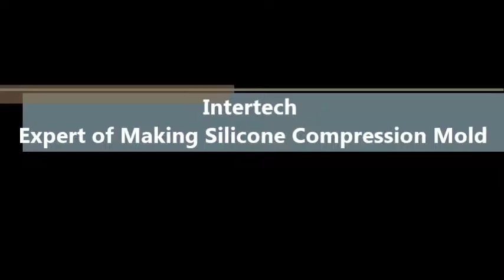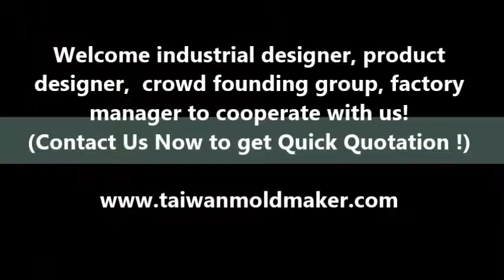Ear plug mold from our silicone mold factory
* 64 cavity hot compression ear plug mold
* Making different color in silicone compression ear plug mold and molding
   application is never easy.
But we are very excellent in offering such ear plug mold project.
* With our silicone ear plug mold experiences, we also manufacture silicone molding with great silicone molding stability which enables such silicone parts to resist extreme temperatures of heat and cold.
* we have rich experience in making silicone ear plug molds for producing FDA approval food grade silicone ear plug mold products, medical grade silicone    products, general grade ear plug mold products and industrial grade silicone products.
*Hardness of our silicone ear plug molding material usually are 40~50 shore A.
 This can be discussed case by case.
* We work closely with our customers to provide well designed silicone mold, and
   cost-effective silicone products.

Intertech Machinery Inc.
Factory: No. 20, Lane 417, Min-an Rd., Hsin-Chung City, 242, Taipei County, Taiwan.